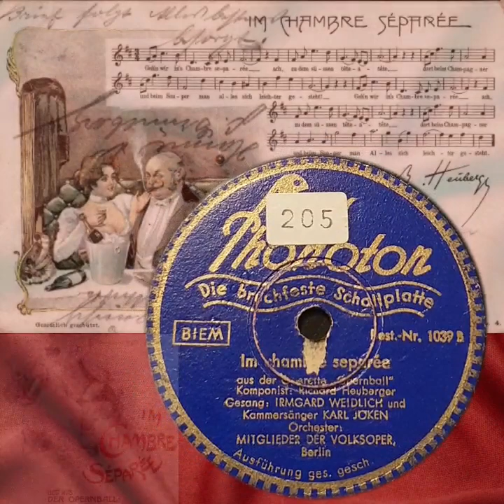Im Chambre separèe - Irmgard Weidlich und Karl Jöken , ' Der Opernball ' rec.1942 (Phonoton1039 B)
Geh'n wir in's chambre séparée
Ach, zu dem süssen tete a tete,
Dort beim Champagner und beim Souper
Man alles sich leichter gesteht

Ach, kommen Sie, mein Herr, dass ich gesteht,
Was längst für Sie ich ja empfinde
Und zum Souper, Ach,

Geh'n wir in chambre séparée